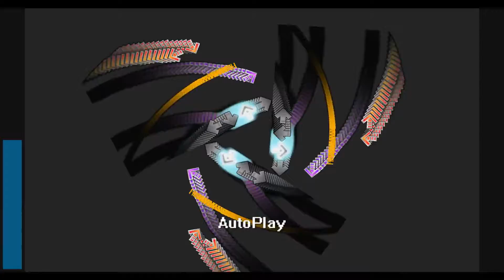AFT's are fun YAY